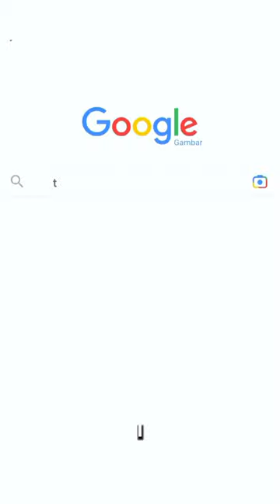Our House Espresso - Single Origin Coffee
Experience the journey of our house espresso, meticulously crafted from single origin beans, as we invite you to savor the rich flavors and learn about the origin stories behind each cup!